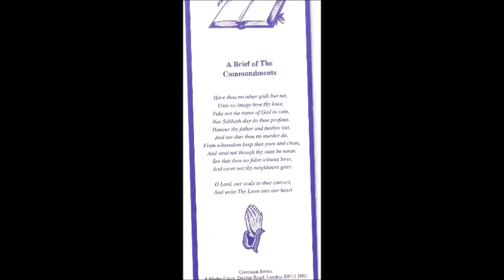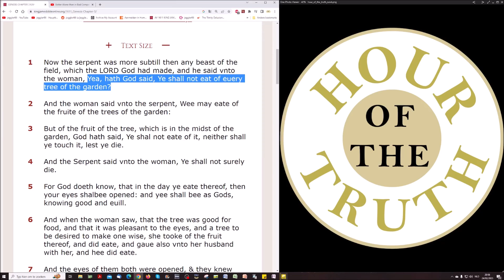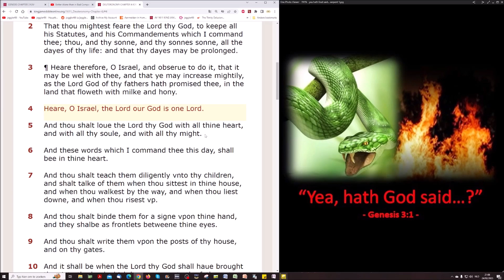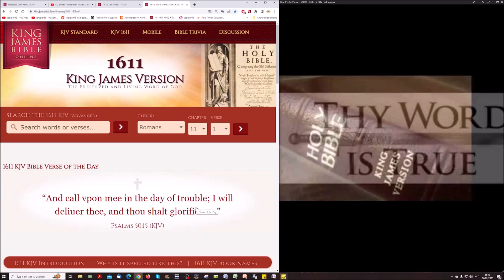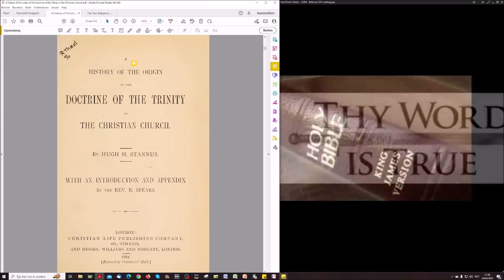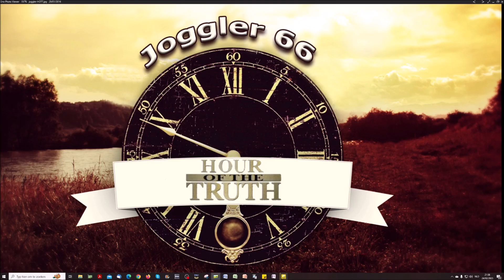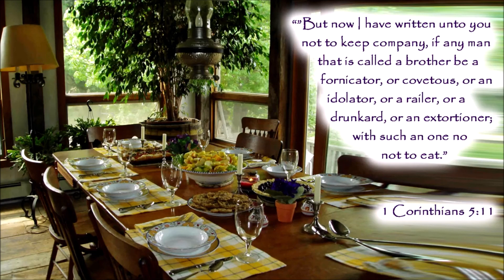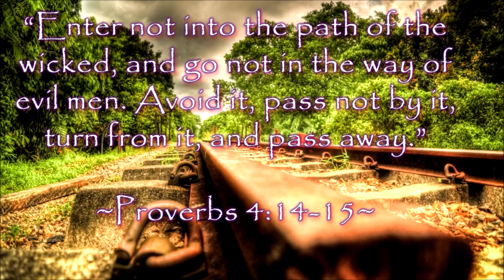Introduction: Yea, hath God said…?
Rules of Engagement on commenting in my videos

It takes nothing to go with the crowd, but it takes everything to stand alone.
I stand with Christ rather than the world. How about you? Are you praying to the unknown God of a trinity, or do you understand that God YHWH is ONE?

Since the recording of this video, many things have changed. So, just get along with me in this study, there will be more readings than first here announced.

Video embedded:

Better Alone than in Bad Company

𝗕𝗶𝗹𝗹𝘆 𝗕𝗿𝘂𝗻𝘀𝗼𝗻 - Better Alone than in Bad Company

Great sermon discussing the type of company a Christian should keep,
and the kinds we are commanded to avoid and separate from.

~John17:14-18~
"I have given them thy word; and the world hath hated them, because they are not of the world, even as I am not of the world. I pray not that thou shouldest take them out of the world, but that thou shouldest keep them from the evil. They are not of the world, even as I am not of the world. Sanctify them through thy truth: thy word is truth. As thou hast sent me into the world, even so have I also sent them into the world."

~Titus3:10~
"A man that is an heretick after the first and second admonition reject;"

~Psalm1:1~
"Blessed is the man that walketh not in the counsel of the ungodly, nor standeth in the way of sinners, nor sitteth in the seat of the scornful."

~2Thessalonians 3:14-15~
"And if any man obey not our word by this epistle, note that man, and have no company with him, that he may be ashamed. Yet count him not as an enemy, but admonish him as a brother."

~Romans16:17~
"Now I beseech you, brethren, mark them which cause divisions and offences contrary to the doctrine which ye have learned; and avoid them."

~1Corinthians5:11~
"But now I have written unto you not to keep company, if any man that is called a brother be a fornicator, or covetous, or an idolator, or a railer, or a drunkard, or an extortioner; with such an one no not to eat."

~Proverbs14:7~
"Go from the presence of a foolish man, when thou perceivest not in him the lips of knowledge."

~Proverbs4:14-16~
"Enter not into the path of the wicked, and go not in the way of evil men. Avoid it, pass not by it, turn from it, and pass away. For they sleep not, except they have done mischief; and their sleep is taken away, unless they cause some to fall."

~2Corinthians6:14-17~
"Be ye not unequally yoked together with unbelievers: for what fellowship hath righteousness with unrighteousness? and what communion hath light with darkness? And what concord hath Christ with Belial? or what part hath he that believeth with an infidel? And what agreement hath the temple of God with idols? for ye are the temple of the living God; as God hath said, I will dwell in them, and walk in them; and I will be their God, and they shall be my people. Wherefore come out from among them, and be ye separate, saith the Lord, and touch not the unclean thing; and I will receive you."

~Matthew19:29~
"And every one that hath forsaken houses, or brethren, or sisters, or father, or mother, or wife, or children, or lands, for my name's sake, shall receive an hundredfold, and shall inherit everlasting life."

~Proverbs13:20~

"...a companion of fools shall be destroyed."